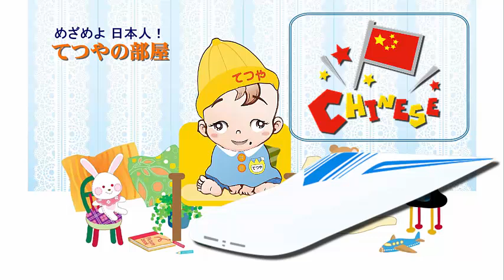日本のリニア技術が盗られちゃう！【2019年3月14日】